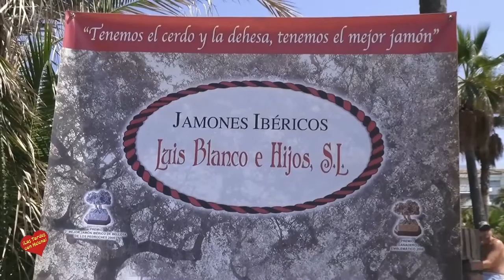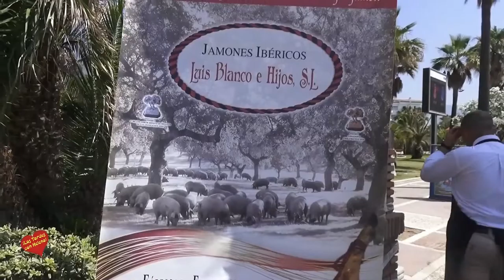Presentacion del IV Concurso de Gastronomico-Porsche Gourmet 2016- en Puerto Banus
El delegado municipal de Turismo, Javier Porcuna,asistio  a la presentación del IV Concurso Gastronómico ‘Porsche Gourmet 2016’, un certamen que se desarrollará en Marbella y en otras ciudades como Málaga, Granada, Sotogrande y Madrid.
Este evento, en el que también ha participado el responsable de Turismo, Miguel Luna, es unas de las citas de referencia gastronómicas a nivel nacional. En Marbella participan diez restaurantes que optarán al premio ‘Mejor Plato Porsche Gourmet’